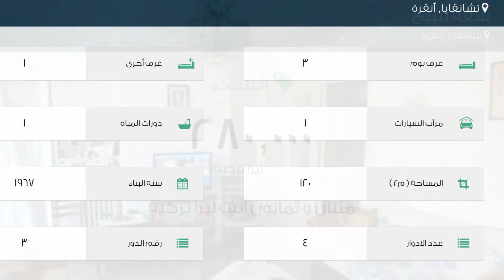شقة للبيع في شارع إسات كاديسي, تشانقايا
تفاصيل العرض:-

رقم: 1885467

ميزات:-

3 الغرف, 1 غرف أخرى, 1 عدد دورات المياه, 1 سعة مرآب السيارات, 4 عدد الأدوار, 3 رقم الدور, 1967 سنة البناء, انترنت, غاز, مطل على المدينة, سكني, صالة